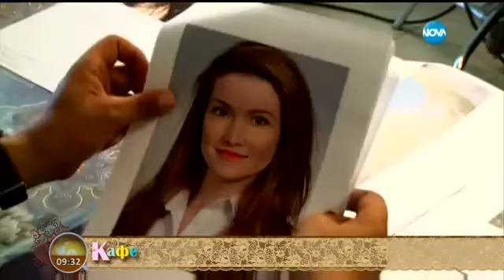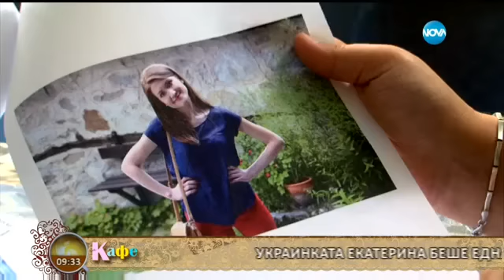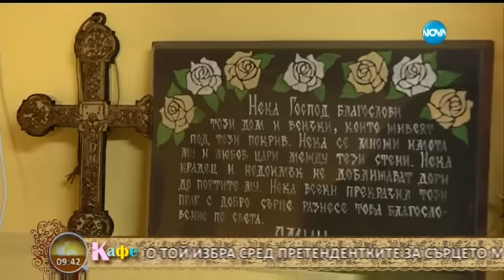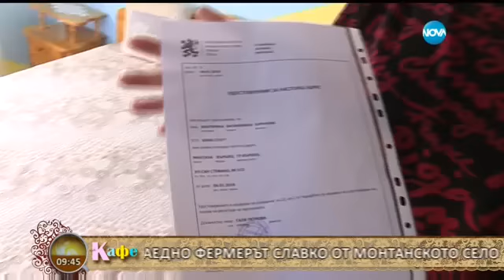На кафе с Катя и Славко от "Фермер търси жена" - част 1 (20.01.2016)